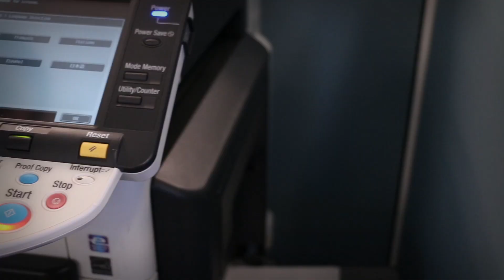B2B Cleaning Services | Company Online Video |Video SEOPro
Company Branding Online Video created by Video SEO Pro for B2B Cleaning Services from Yonkers NY